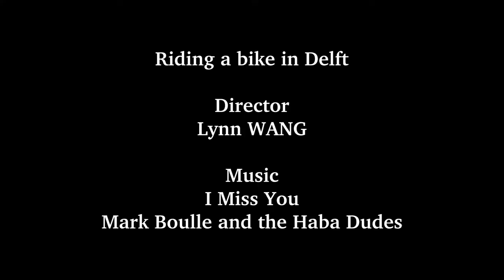Riding a bicycle in Delft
Song: I Miss You, by Mark Boulle and the Haba Dudes